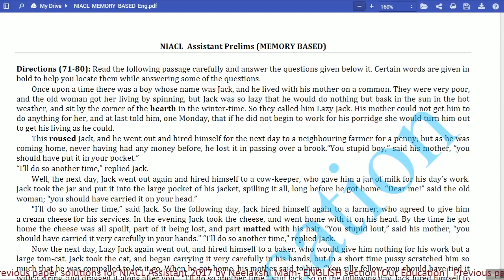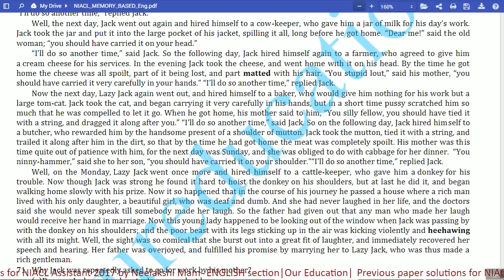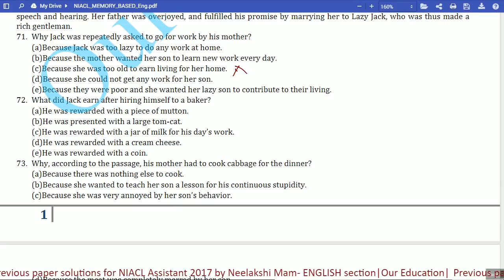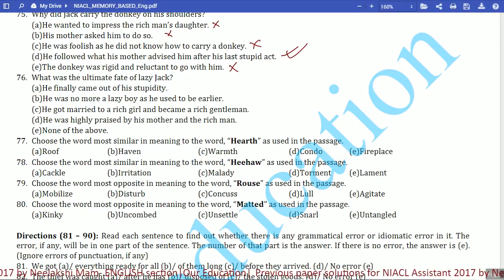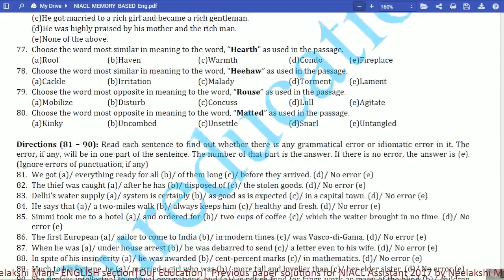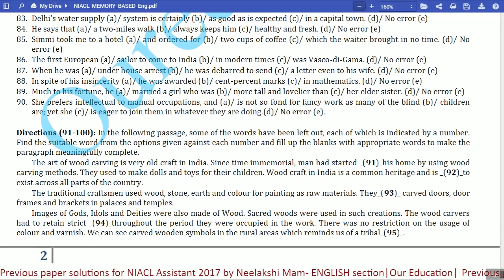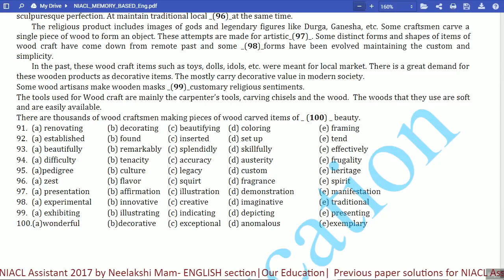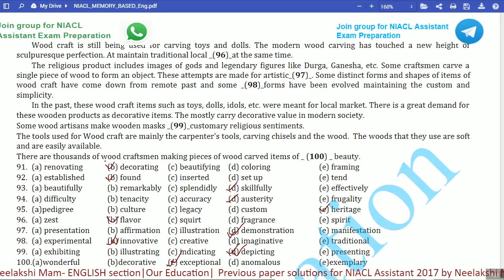Previous paper solutions for NIACL Assistant 2017 by Neelakshi Mam- ENGLISH section|Our Education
You can find all the memory based papers of all exams in
You can also join our  Whatsapp group of oureducation